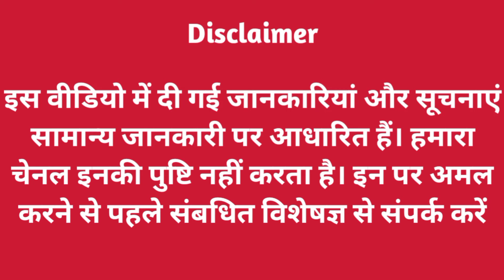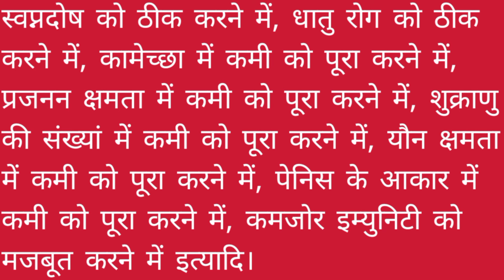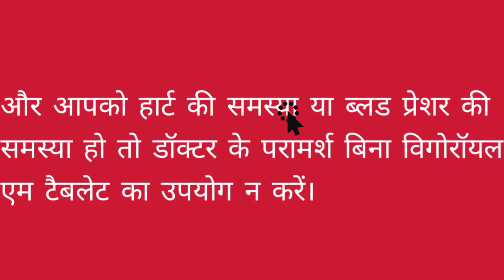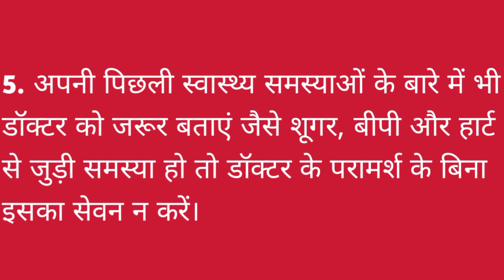Vigoroyal M Tablet क्या हैं? इसके उपयोग, कंपोजिशन, फायदे, नुकसान, खुराक एवं सावधानियों के बारे में।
हेल्लो दोस्तों आज के इस वीडियो में हमलोग जानेंगे Vigoroyal M Tablet क्या हैं? इसके उपयोग कंपोजिशन फायदे नुकसान खुराक एवं विगोरॉयल एम टेबलेट से जुड़ी सावधानियों के बारे में तो आईये शुरू करते हैं। तो पहले जान लेते हैं Vigoroyal M Tablet क्या हैं?
विगोरॉयल एम टेबलेट पुरुषों की समस्त यौन समस्याओं की एक विश्वसनीय आयुर्वेदिक दवा है। यह टैबलेट उन लोगों के लिए तैयार किया गया है। जो कमजोर स्टैमिना, आत्मविश्वास की कमीऔर परफॉरमेंस का प्रेशर, शीघ्रपतन, और इरेक्टाइल डिसफंक्शन, पेनिस की आकार में कमी जैसी यौन समस्याओं से तनावग्रस्त हैं। इसमें कई प्रकार के आयुर्वेदिक जड़ी-बूटियों डाला गया है।

The information and information given in this video is based on general information. Our channel does not confirm these. Before implementing these, contact the concerned expert.🙏🙏🙏